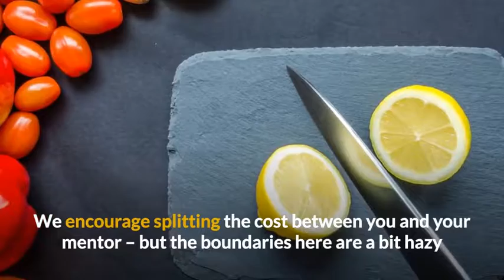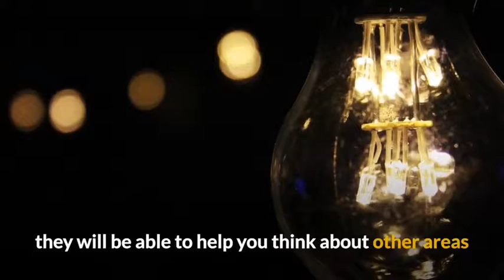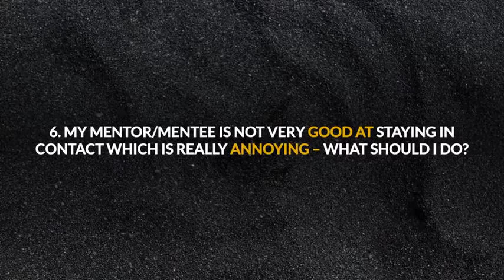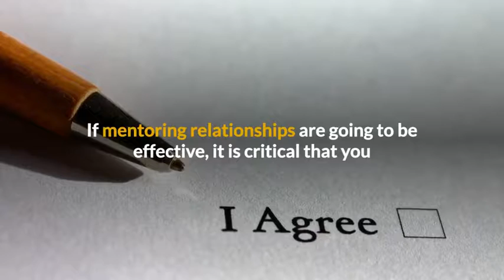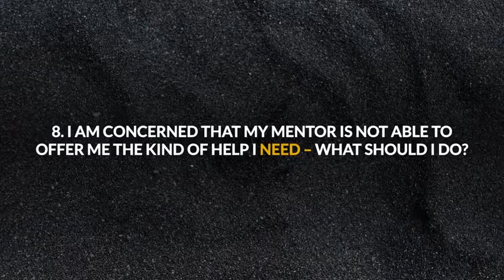Mentoring Program FAQs